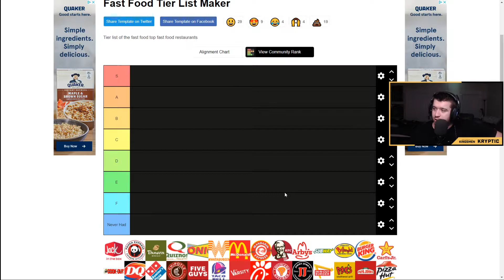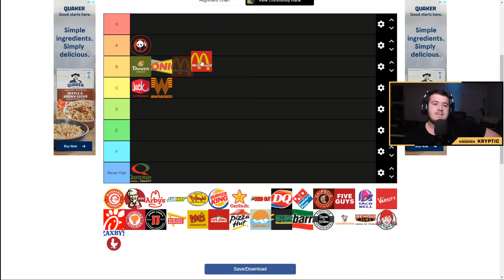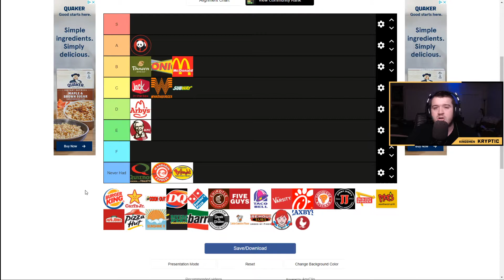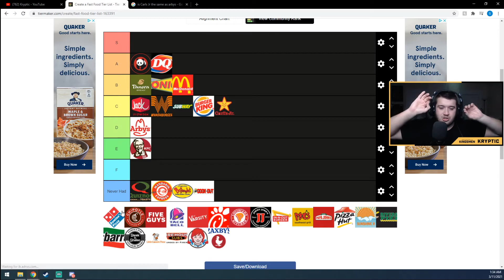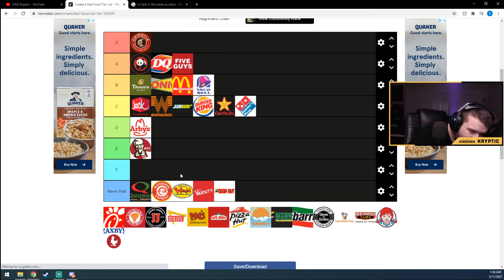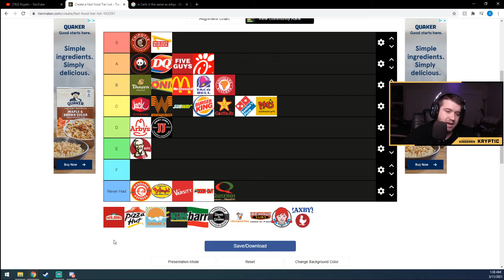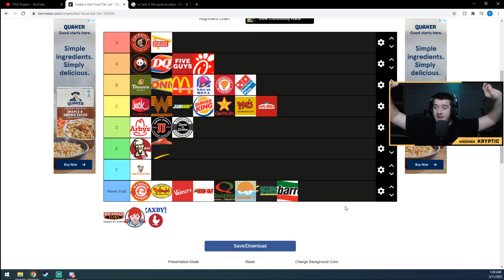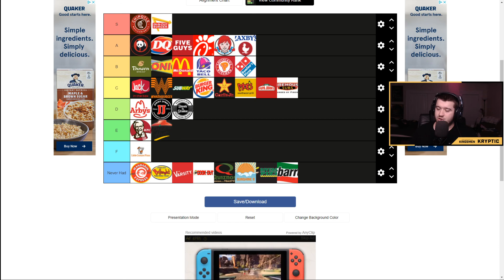Ranking the BEST Fast Food Restaurants... (Tier List)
Hey thank you so much for tuning in! Hope you all are staying inside! Try out a new game or find something productive to do! Just take care of yourself!

LINK TO TWITCH! ➡️➡️Twitch.tv/krypticatm
LINK TO THE ORGS TWITTER!